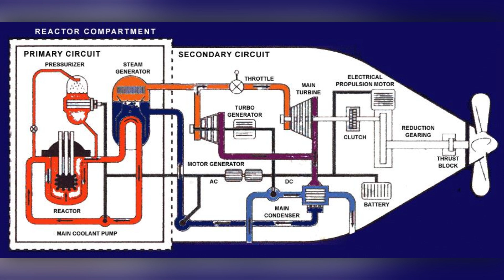China’s Type 004: Is This the Nuclear Supercarrier That Changes Everything?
China may be taking one of the biggest leaps in its naval history — and the evidence is hiding in plain sight. Newly leaked satellite images and ground photos from the Dalian shipyard suggest that Beijing might be working on the Type 004, potentially its first-ever nuclear-powered aircraft carrier.

This comes just days after the commissioning of Fujian, China’s most advanced carrier yet, and the timing has sparked intense debate among defense watchers. Analysts from The War Zone have pointed out a massive enclosed structure on the hull — one that looks strikingly similar to the reactor containment blocks found on America’s Nimitz and Ford-class supercarriers.

If true, this would mark a historic shift in China’s maritime strategy. Nuclear carriers can operate for years without refueling, support larger air wings, sustain high speeds, and project power across oceans. Entering the nuclear-carrier club would place China alongside the United States — and radically alter the strategic balance in the Indo-Pacific.

In this video, we break down:
– What the satellite images show
– Why analysts believe Type 004 will be nuclear
– How nuclear propulsion transforms naval power
– What this means for Japan, India, Australia, and the U.S.
– China’s long-term ambitions for a blue-water navy
– Whether this carrier could enter service before 2035

Is Beijing preparing the most consequential warship in its history? Or is the world misreading the clues? Let’s dive into the facts, the leaks, and the geopolitics behind China’s mysterious Type 004 program.